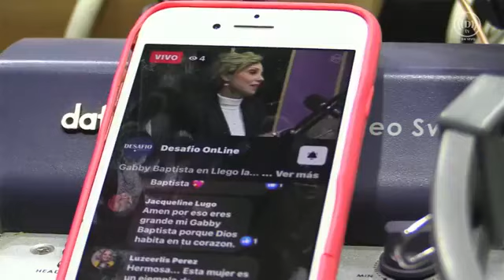Gabby Baptista en Llego la Hora con Teo Sanchez 22/04/2021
La actualidad de la iglesia al alcance de un solo click.